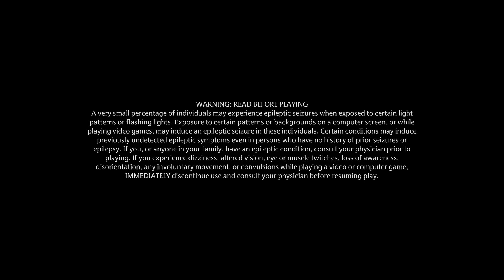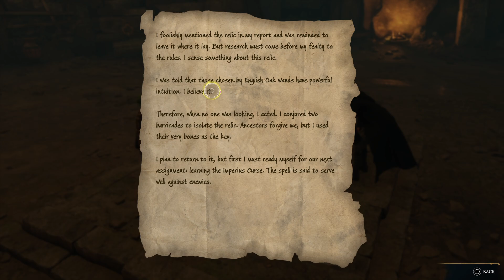Hogwarts Legacy PS5 Walkthrough Gameplay Part 38